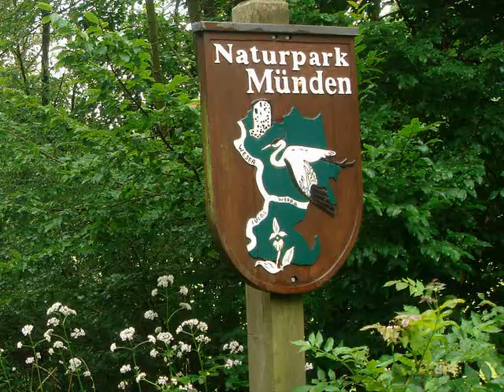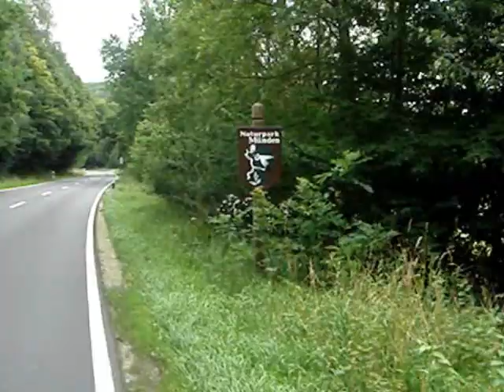Schwülme Flussfahrt, Adelebsen bis Vernawahlshausen, Weserbergland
Naturnahes kleines Flüsschen am Rande des Sollings/Weserbergland.
Mündet bei Lippoldsberg in die Weser. Start an der Kircheruine westlich von Adelebsen.